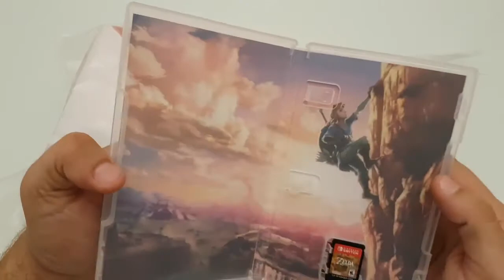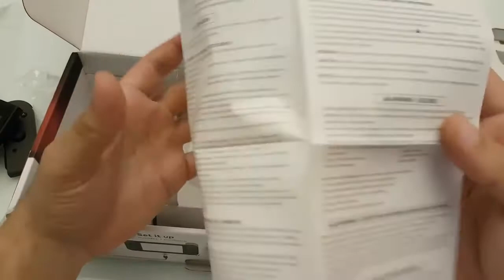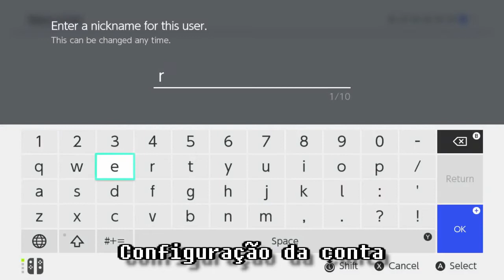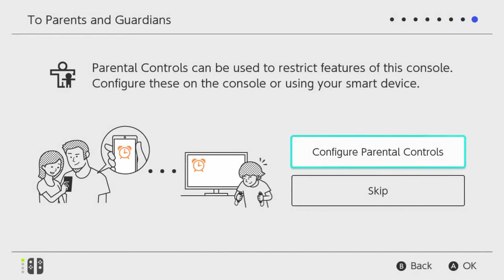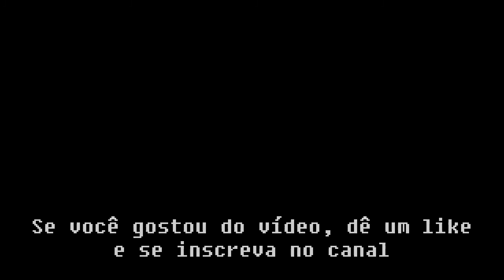Unboxing do Nintendo Switch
HardMOB.com.br: ragecom
Players.com.br: ragecom
VGBR.com.br: ragecom

Live: ragecom666
PSN: ragecom